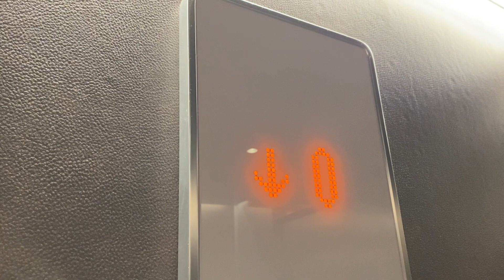Kone Ecodisc Lift, Kildare Village, Co Kildare